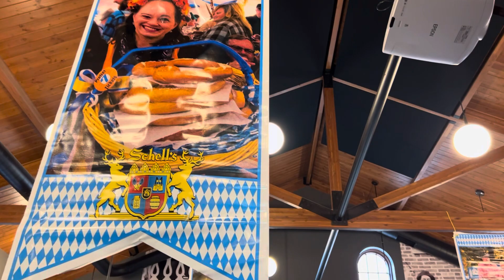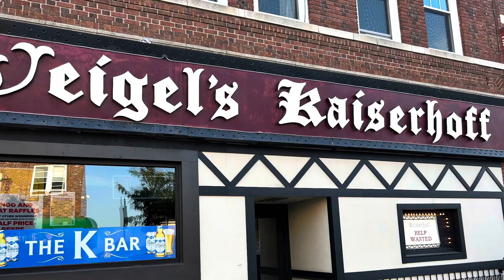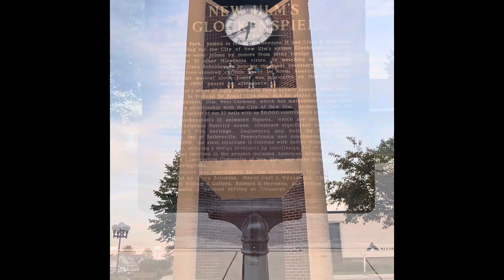My visit to New Ulm MN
Have bass will travel. Playing with Eric Elison in Minnesota.